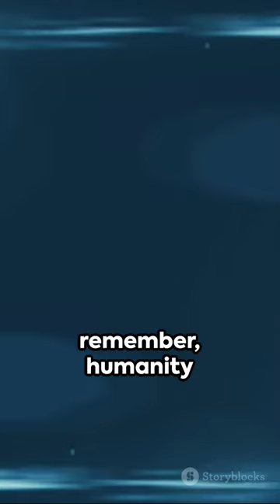Mind-Blowing Science Fact: Hotter than the Sun!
Unleash your curiosity as we explore mind-boggling science facts in our latest YouTube Shorts video! Join us on a journey to the depths of the Large Hadron Collider, a place on Earth where temperatures soar hotter than the sun itself. Prepare to be amazed as we unravel the mysteries of this incredible discovery that blurs the lines between science fiction and reality. 🔥🔬